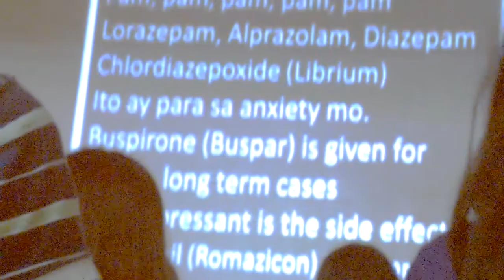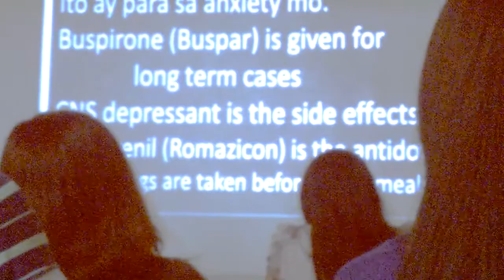Sir Seguin's pam pam pam :D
napilit talaga namin xang mag sample.. haha sorry sir :D maraming salamat po talaga sa lahat nang naitulong mo samen.. :)